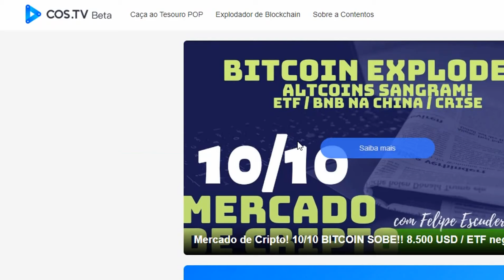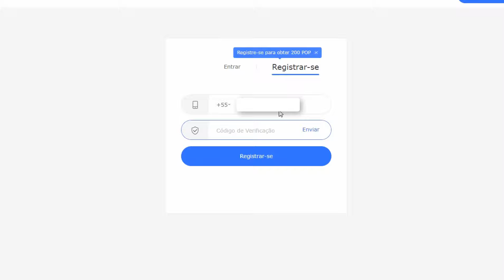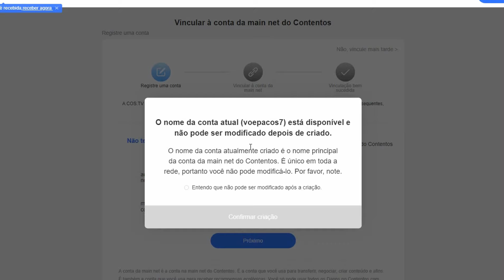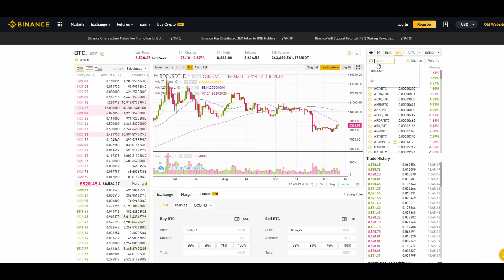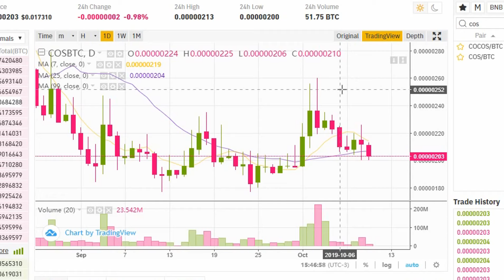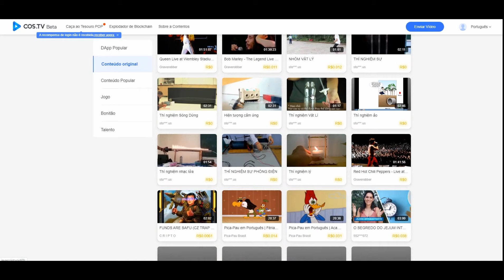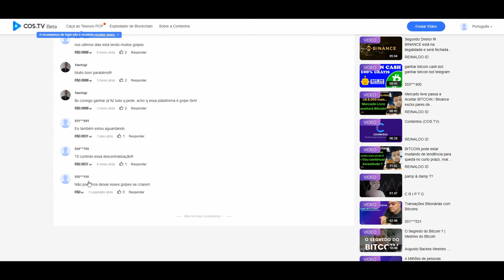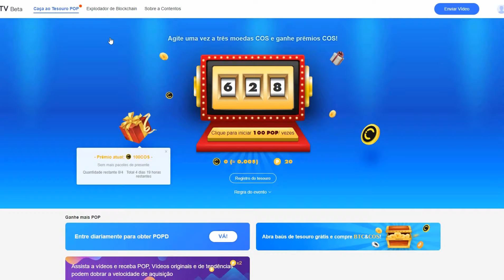🎯 BITCOIN- Assista vídeos, interaja e receba criptomoedas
Na contentos você recebe criptomoedas ao assistir videos e interagir com os criadores de conteúdo.

ANUNCIANTES